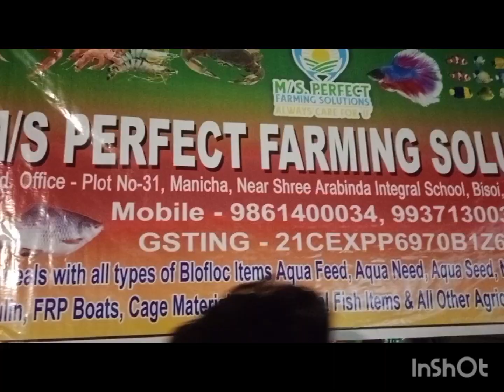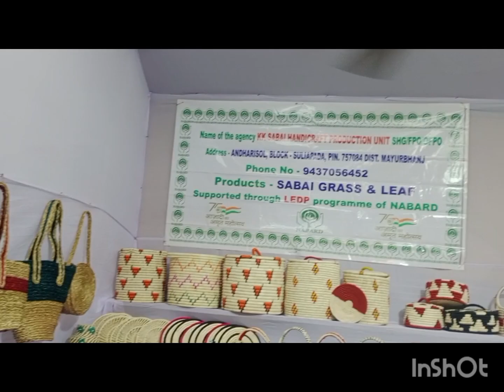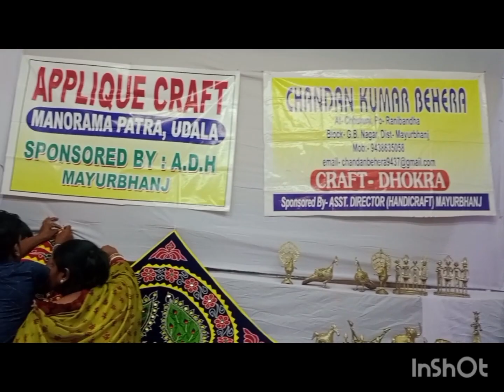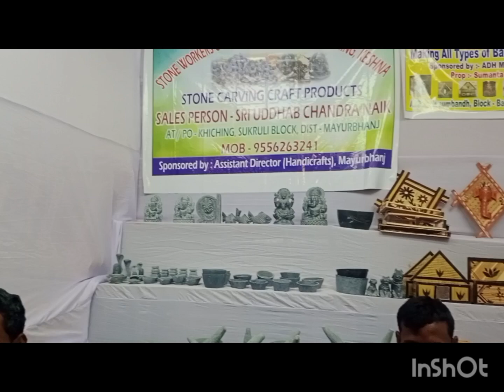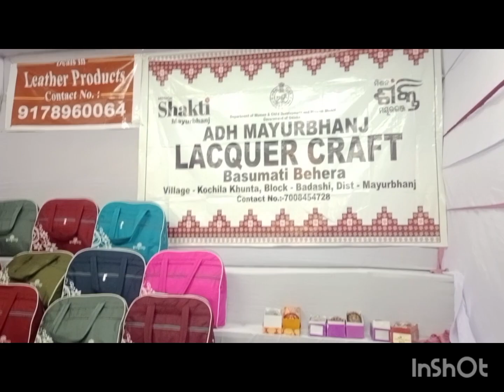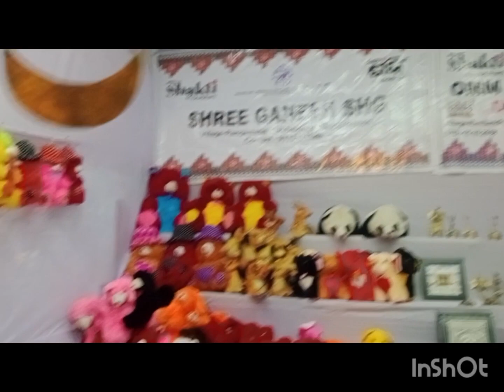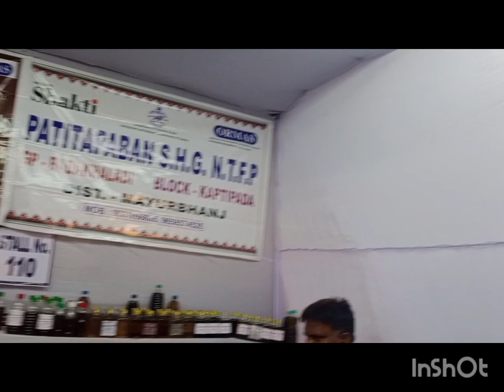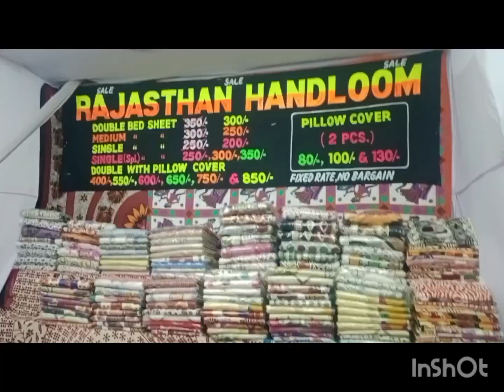ପଲ୍ଲିଶ୍ରୀ ମେଳା ବାରିପଦା ଆସନ୍ତୁ ବୁଲିଯିବା ତାଡିସନାଲ ଜିନିଷ କିଛି କିଣିନେବା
plz come my YouTube channel.